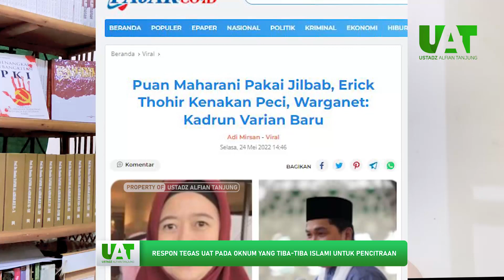RESPON TEGAS UAT PADA OKNUM YANG TIBA-TIBA ISLAMI UNTUK PENCITRAAN | UAT Dibacain Berita